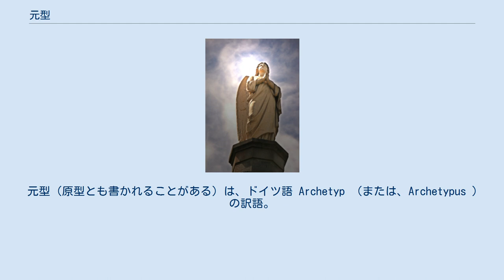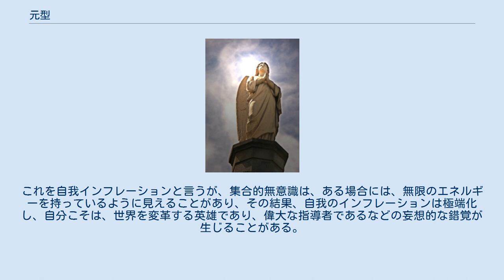元型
カール・グスタフ・ユング
元型的象徴としての天使 元型 (げんけい、ドイツ語: ArchetypまたはArchetypus、英語: archetype、アーキタイプ) は、カール・グスタフ・ユングが提唱した分析心理学（ユング心理学）における概念で、夜見る夢のイメージや象徴を生み出す源となる存在とされている。
集合的無意識のなかで仮定される、無意識における力動の作用点であり、意識と自我に対し心的エネルギーを介して作用する。
元型としては、通常、その「作用像（イメージ等）」が説明のため使用される。
 元型（原型とも書かれることがある）は、ドイツ語 Archetyp （または、Archetypus ）の訳語。
この単語は合成語で、「arche-」はギリシア語 「 αρχη （アルケー）」で「始め・原初・原理・根源」などの意味を持ち、他方、「-typ」は、同じくギリシア語の τυπος から来ていて、「刻印」のような原義があり、ここから「類型」という意味が出てくる。
 元型の像が神話的で、人類の太古の歴史や種族の記憶に遡るように考えられるので、ユングはこの言葉を、集合的無意識に存在する力動作用を表現するのに採用した（ユングの造語ではない）。
この意味を汲んで、「古態型」という訳語も造られたが、現在は元型がほぼ定訳となっている。
 元型を、「像」という言葉で説明するのは、元型そのものは力動作用として心に現れるのであり、意識は、作用の結果生じる心の変化を認識できるだけで、元型そのものは意識できない為である。
元型が心に作用すると、しばしばパターン化された「イメージ」または「像」が認識される。
 例えば、男性の心に「アニマ」の元型が作用する場合、その男性は夢に美しく魅力的な「乙女」の姿を見たり、魅惑されたりする。
あるいは、これまでは、まったく意識していなかった、少女とか女性の写真や絵画、ときに実在の女性に、急に、引き寄せられ、魅惑されるなどが起こる。
このように、「アニマ」の元型が作用すると、少女や乙女や女性の像・イメージが、男性の心のなかで大きな意味を持って来る。
そこで、このような少女や女性の「イメージ・像」を、「アニマの像」と呼び、説明のために、このような像・イメージをユング心理学では「元型の像」として示す。
 このような「元型の像」は、人物の像に限らない。
「老賢者」の元型のイメージは、先の尖った峻厳とした高峰や、空を羽搏き飛ぶ大鷲のイメージで出てくることがあり、他方、「太母（グレートマザー）」の元型のイメージは、地面に開いた、底知れぬ割れ目や谷、あるいは奥深く巨大な洞窟のイメージなどであることがある。
 ユングの理論において、中心的な意味と働きを持つ元型は、意識の中心としての自我（Ego）の元型と、心（魂）全体の中心として仮定される自己（Selbst）の元型である。
自我が元型であるということは一般に知られていないが、ユング心理学では、意識のなかに存在する唯一の元型が自我である。
 自己元型は自我に作用するが、その作用は、意識において様々に解釈され、また典型的な類型としての作用として意識される。
このような類型としての集合的無意識からの作用点が、諸元型であり、ユングは次のような元型を代表的に提唱した。
 これら以外にも、神話的な元型が多数ある。
 集合的無意識の作用点である元型は、膨大な心的エネルギーを備えることがあり、元型の作用があまりに強く、自我が十分に自分自身を意識して確立していない場合、自我は、元型の作用像を自分自身の像と混同し、元型の像に同一化することがある。
 例えば、英雄の元型に自我が同一化するとき、自我が自分をどのような役割と考えているかによって、自分自身の認知像の形にヴァリエーションがあるが、いずれにしても、自分が非常に大きな力・権力を持ち、偉大な存在であると錯覚する事態が生じる。
これを自我インフレーションと言うが、集合的無意識は、ある場合には、無限のエネルギーを持っているように見えることがあり、その結果、自我のインフレーションは極端化し、自分こそは、世界を変革する英雄であり、偉大な指導者であるなどの妄想的な錯覚が生じることがある。